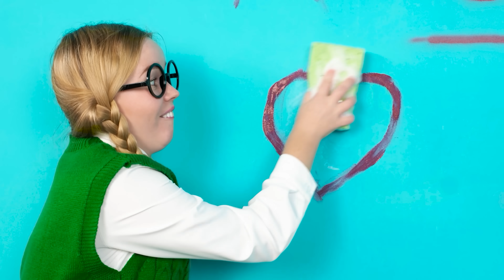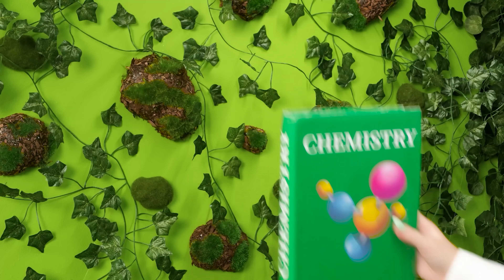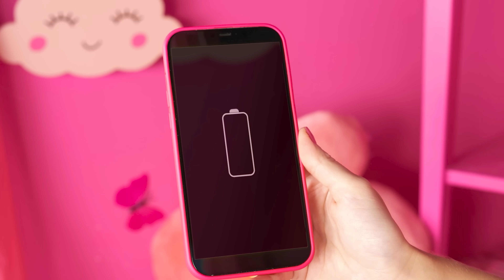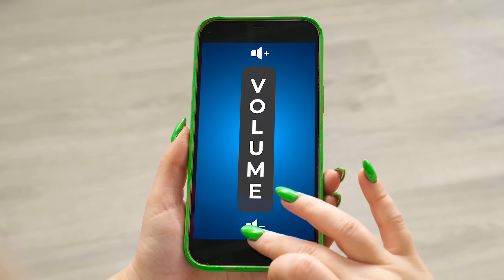बिस्तर के नीचे गुप्त कमरे | चार रंगों की चुनौती Fun Teen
हर किसी का सपना होता है कि उसका अपना छोटा सा घर हो! आइए हमारी दिलचस्प चुनौती की ओर चलें!